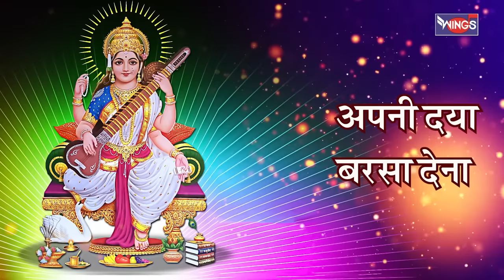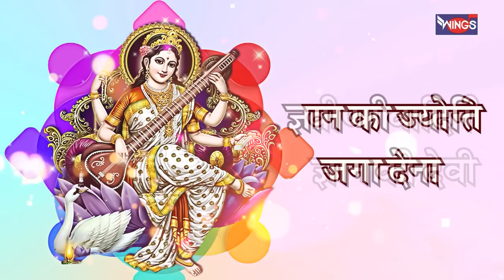Gyan Ki Jyoti Jaga Dena I वीणावादिनी ज्ञान की देवी | सरस्वती माता I Saraswati Puja Song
Gyan Ki Jyoti Jaga Dena I वीणावादिनी ज्ञान की देवी | सरस्वती माता I Saraswati Puja Song I @bhajanindia

Singer : Pamela Jain
Lyrics : Devendra Rana
Recorded & Mixing : San Digital ( Santosh Kumar )
Music Label : Wings Music

Gyan Ki Jyoti Jaga Dena. Lyrics :

Veena Vaadinee, Gyaan Kee Devee,
Apanee Daya Barasa Dena,
Mere Sar Par Haath Dharo Maan,
Gyaan Kee Jyoti Jaga Dena.

Too Saare Sangeet Sanvaare,
Raagon Mein Aabhaas Tera,
Saanson Kee Aavaaj Tujhee Se,
Saare Suron Mein Vaas Tera,
Raag Raaginee Meree Saragam,
Inako Aur Khila Dena,

Granthon Ke Har Ek Panne Par,
Too Hee Shabd Sajaatee Hai,
Kalam Thama Ke Too Kaviyon Se,
Pyaare Likhaatee Hai,
Pyaaren Likhaatee Hai,
Chalatee Rahe Meree Lekhanee,
Itana Yogy Bana Dena,

Teree Krpa Se Kala Nikharatee,
Rang Khile Tasveeron Mein,
Too Satarangee Jeevan Kar De,
Rang Bhare Taqadeeron Mein,
Jag Mein Ooncha Naam Rahe Maan,
Aisee Yukti Laga Dena,

Jab Jab Boloon Koee Vaanee,
Amrt Kee Bauchhaar Lage,
Madhur Vachan Har Man Ko Bhae,
Veena Kee Jhankaar Lage,
Kanth Bason He Maat Shaarade,
Meethe Bol Sikha Dena,